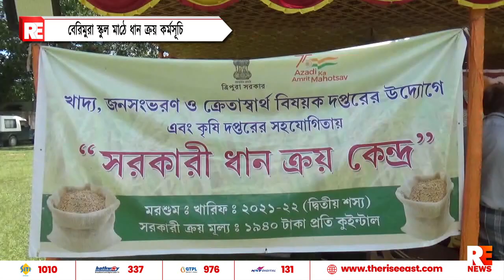বেরিমুরা স্কুল মাঠে ধান ক্রয় কর্মসূচি